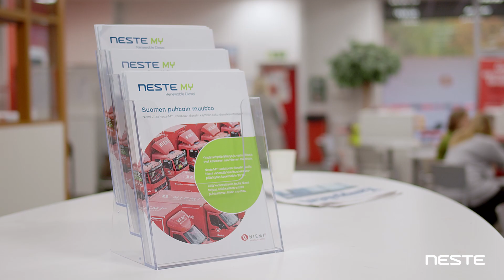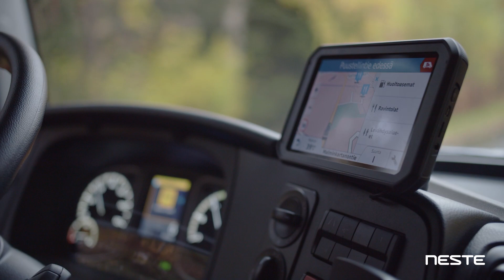Neste ja Niemi yhteistyöhön – muuttojen kasvihuonekaasupäästöt vähenevät jopa 90 %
Suomalainen voi nyt muuttaa puhtaammin. Suomen johtava muutto- ja logistiikka-alan palveluyritys Niemi Palvelut tarjoaa jatkossa asiakkailleen puhtaimman tavan muuttaa, ottamalla 100 %:sti jätteistä ja tähteistä valmistetun Neste MY uusiutuva diesel™ -polttoaineen käyttöönsä kaikissa dieselautoissaan ja luopumalla fossiilisten polttoaineiden käytöstä. Uudistuksen myötä Niemen asiakkaiden muuttojen aiheuttamat kasvihuonekaasupäästöt vähenevät jopa 90 %.